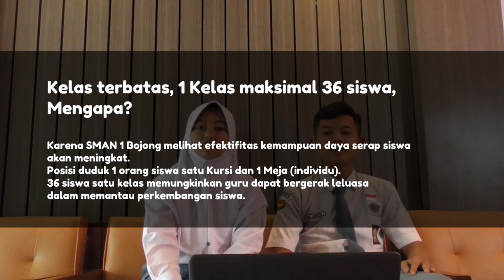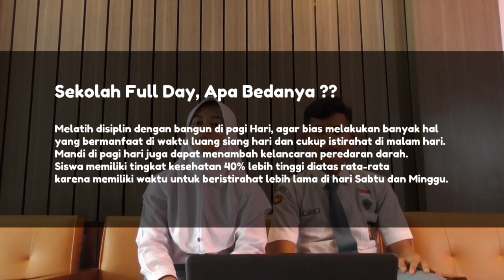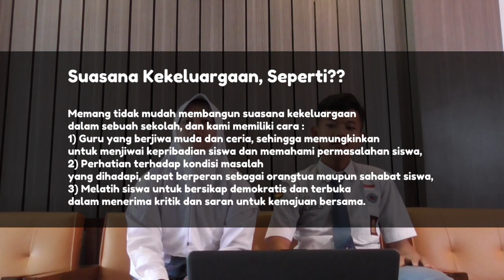Kenapa Memilih SMA Negeri 1 Bojong? | Kata Sebagian dari Mereka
Beberapa alasan siswa memilih SMA Negeri 1 Bojong sebagai sarana untuk menimba ilmu dan pengalaman sebagai bekal hidup dan meraih cita-cita.